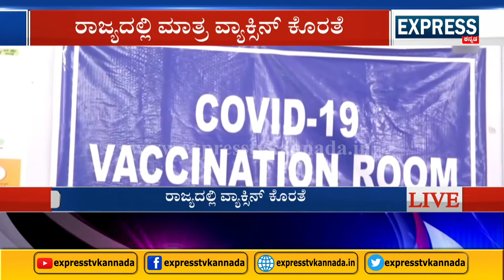ರಾಜ್ಯದಲ್ಲಿ ವ್ಯಾಕ್ಸಿನ್ ಕೊರತೆ | Corona Vaccination | Covid-19 | Express News Kannada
ರಾಜ್ಯದಲ್ಲಿ  ವ್ಯಾಕ್ಸಿನ್ ಕೊರತೆ..!